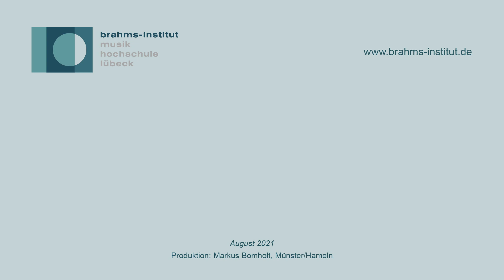Lieblingsstücke V / Lea Kollath M.Ed.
In kurzen Videos präsentiert das Brahms-Institut an der Musikhochschule Lübeck besondere Lieblingsstücke aus der Lübecker Sammlung – von intimen Briefen und einem überraschenden Fund in Brahms‘ Fotoalbum bis hin zu den wertvollsten Autografen. Die etwa zweiminütigen Einblicke in die Schatzkammer des Brahms-Instituts zeigen die vielen Facetten der Sammlung rund um den Komponisten Johannes Brahms.